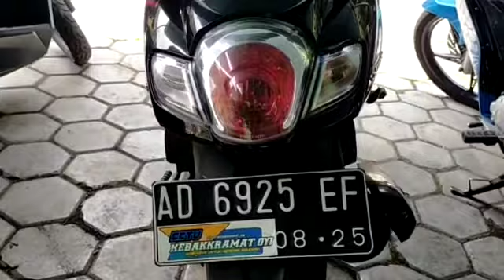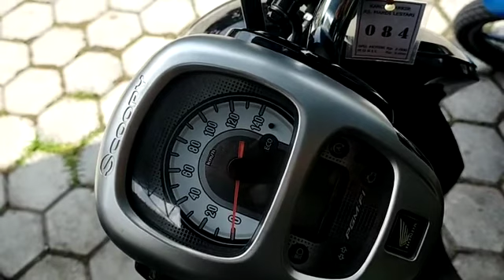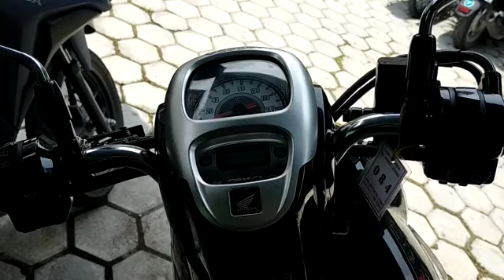Review Honda scoppy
kali ini kita review honda scoppy